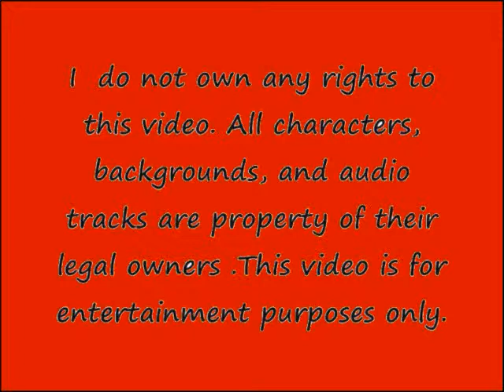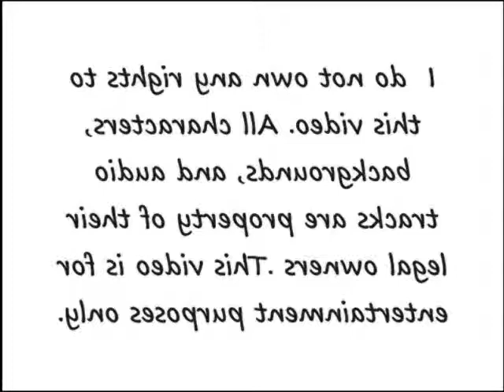L Dus MF Doom Gas Draws Starvengers